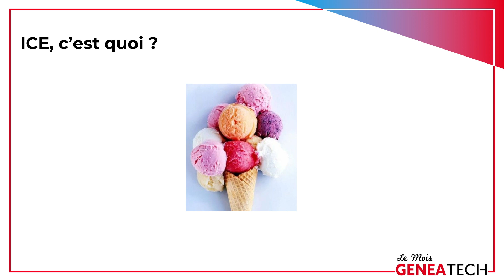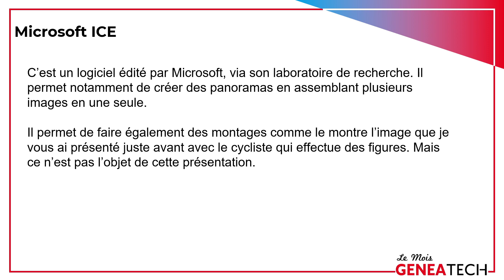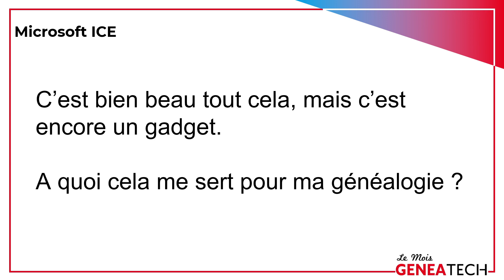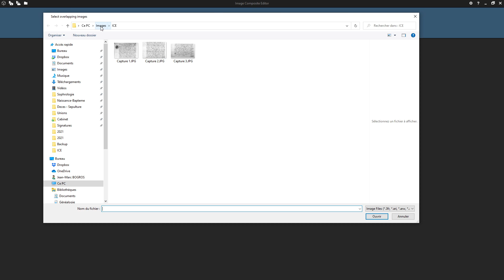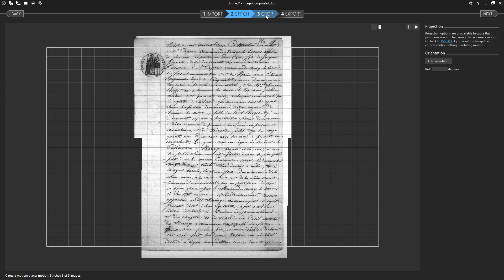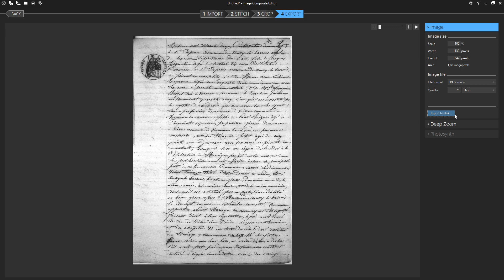Présentation de ICE ou comment obtenir rapidement une image recomposée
⏩ TELECHARGER ICE
Le téléchargement n'étant plus disponible sur le site de Microsoft, vous pouvez le télécharger

Dans ce tutoriel, découvrez comment Microsoft Image Composite Editor peut facilement vous aider à la récupération de médias pour votre généalogie.

Pour Mac, il semble que Panorama Stitcher permette le même type d'action avec une limite à 5 images Merci Gilles.